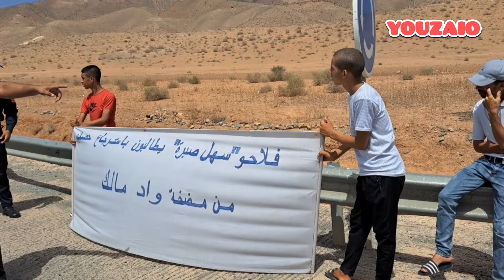المغرب فلاحو سهل صبرة في مسيرة اتجاه